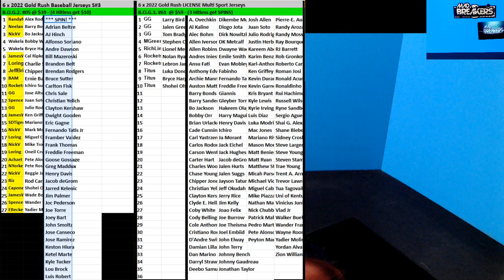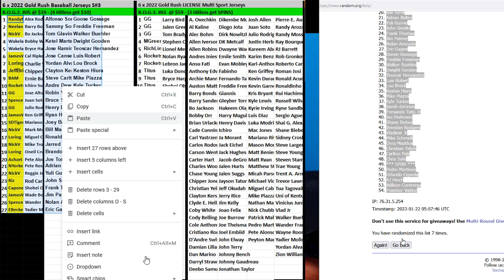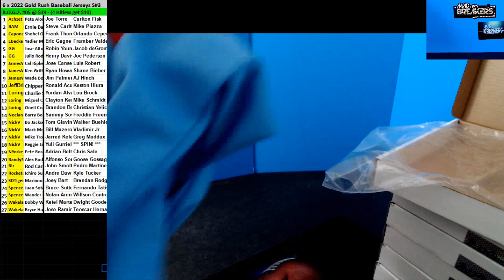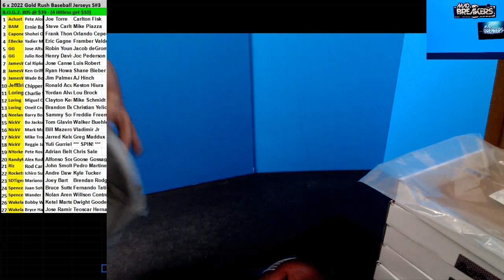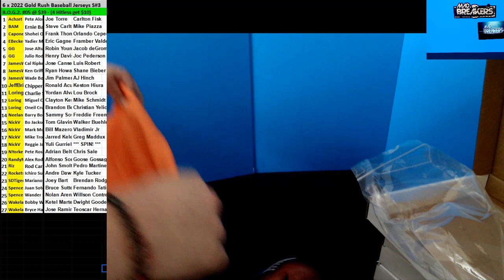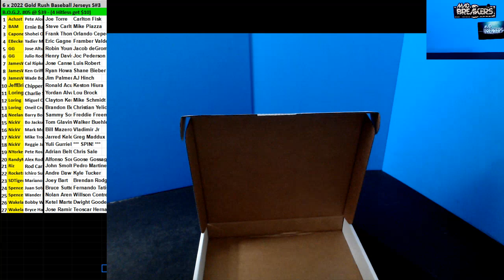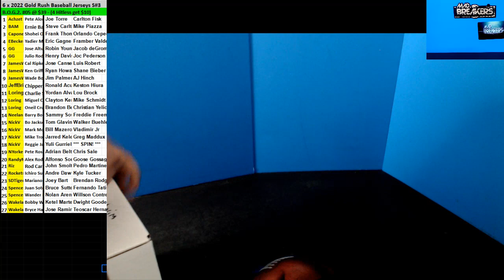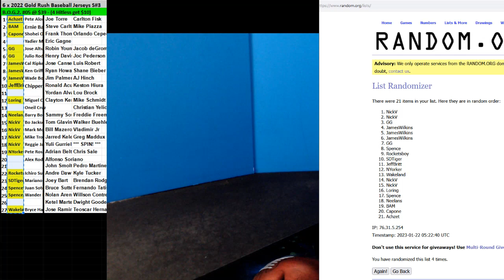01 21 2023 BOG2 #5 6 x 2022 Gold Rush Baeball Jerseys